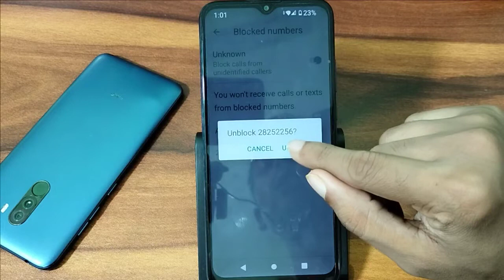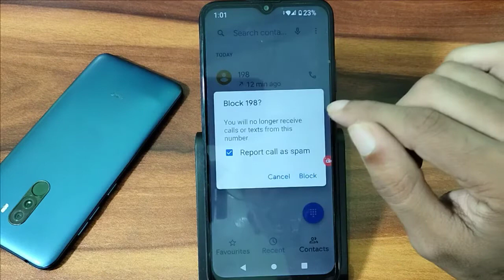How to balock connect number in Motorola G30, mobile number Ko Blacklist mein kaise dalen